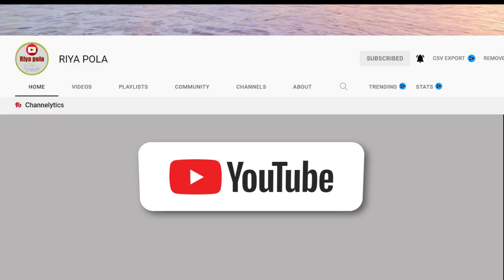Ikman. lk wahana | vehicle for sale in srilanka| Vahana sale srilanka